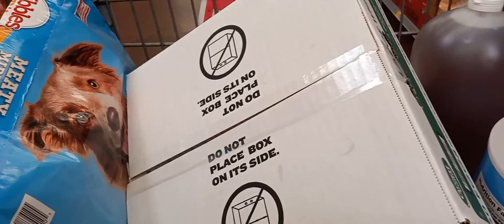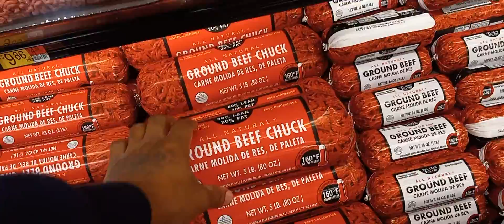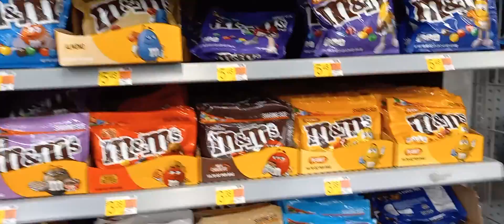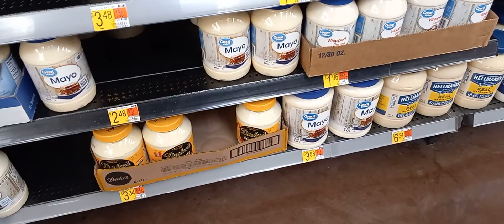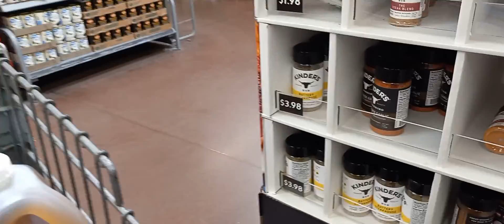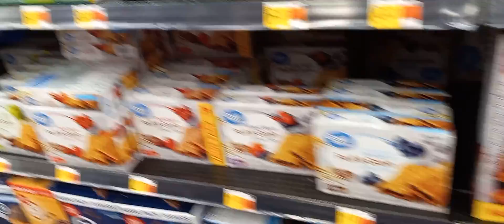🤑🤑🤑shopping for the dogs 🤑🤑🤑